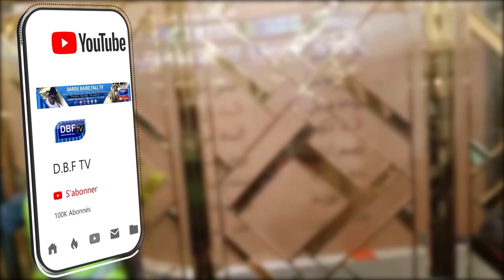Grande Journée Qacida image drone